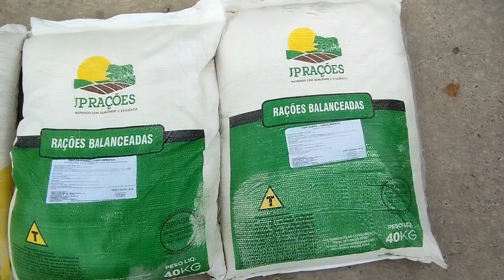Desembarque de animais de Tabira-PE (27/02/24) Parte 1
Veja só como foi o desembarque de gado